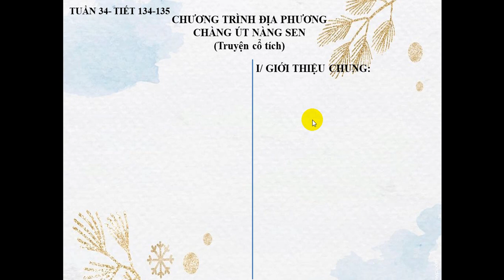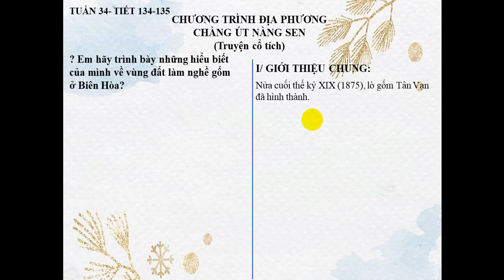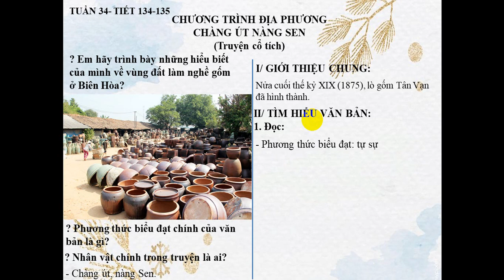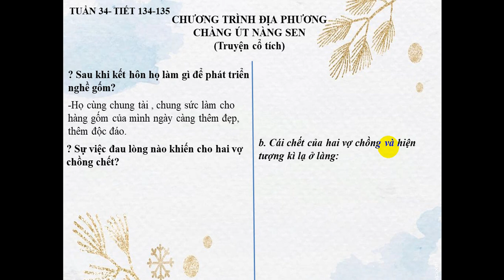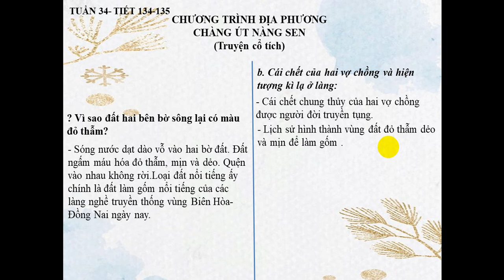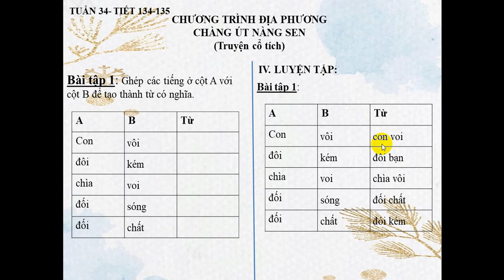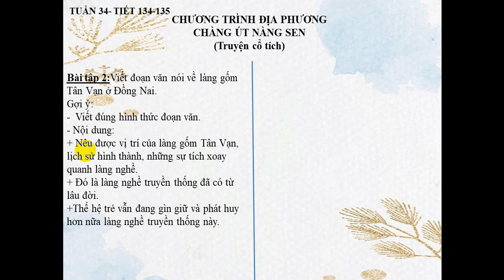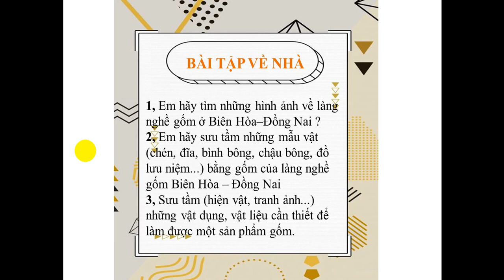NGỮ VĂN 6-TUẦN 34-TIẾT 134-135 Bài Chàng Út nàng Sen- GV VŨ THỊ THOA-THCS LÊ QUÝ ĐÔN, VĨNH AN, VC